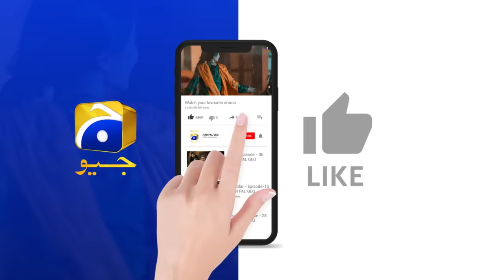Tere Aany Se Episode 15 - [Eng Sub] - Ft. Komal Meer - Muneeb Butt - 6th April 2023 - HAR PAL GEO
Raniya is a well-educated young girl from a small town who takes pride in her intelligence and often offers advice to others. When she meets Maheer, at Khala Amma's house, he is initially not fond of her. Maheer who is Khala Amma's beloved grandson always looks down upon Maheer’s opinionated nature. The differences in Maheer and Raniya’s mindsets cause frustration and hatred between the two.

The involvement of their extended family begins to affect both Maheer and Raniya's behaviours and relationships. Maheer is forced to confront some truths about his family, which causes him to reevaluate his own values and beliefs. Meanwhile, Raniya must navigate her own feelings and desires while dealing with the challenges that come with cultural expectations and family dynamics.

Despite their initial struggles, Raniya and Maheer's relationship is tested and evolves in unexpected ways. Together, they must navigate the challenges and uncertainties that come with personal growth and the complex dynamics of family relationships.

Will Maheer be able to overcome his hatred towards Raniya, and will they be able to reconcile their differences?

Writer: Samra Bukhari
Director: Zeeshan Ahmed
Producers: Abdullah Kadwani & Asad Qureshi
Production House: 7th Sky Entertainment

Cast:
Komal Meer
Muneeb Butt
Salman Shahid
Shamim Hilali
Mehmood Aslam
Sidra Niazi
Ali Khan
Sadaf Aashan
Saleem Mairaj
Zainab Qayyum
Lubna
Mani
Sakina
Harmeen
Ayat Arif
Hira Somorro
Sami
Zain Afzal
Rashid Farooqui
Aadi
Inayat
Aisha Khan
Khushi
Chanda
Mujtaba